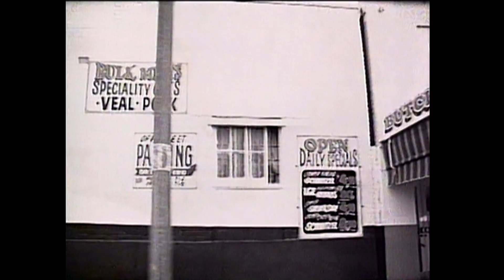Ed Kuepper - The Way I Made You Feel ( Newly restored )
Taken from the album Honey Steels Gold (1991).
Written by Ed Kuepper. Copyright Ed Kuepper..
Filmed in Port Kembla NSW